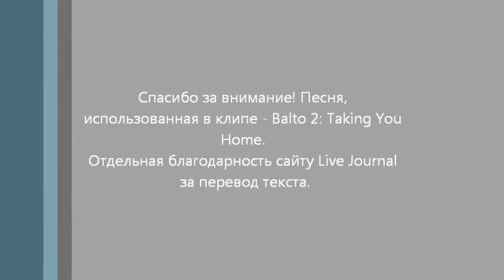Тихий холм: Возвращение домой - Алекс и Джош: Тот, кто возьмет тебя домой.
Делать видео по данной игре было весьма сомнительным занятием. Вопреки другим частям знаменитого хоррора про туманный город, эта часть снискала лишь негатив фанатов, и неудивительно: Типичный голливудский сюжет в виде лучших представителей жанра ужасов, у которого если и была частичка оригинальности, то абсолютно утонула в море клишированности, без намека на присущие серии элементы вроде психологизма. Куча багов и недоработок... Во общем, косяков хватает. Но почему? Скорее всего потому, что Konami в далекие времена распустила Team Silent, из -за чего мы теперь больше не видим новых частей серии, что безусловно печалит. Вдобавок, из -за репутации этой части материала весьма не хватало,. Да и откровенно говоря, эта часть не заслуживает и без того оказанного внимания. Но что - то в ней есть... Что - то такое очаровательно примитивное...
P. S.  И да, клипа на Origins, скорее всего не будет. Песни подходящей нет, да и материала тоже. Это правда. Я проверяла.